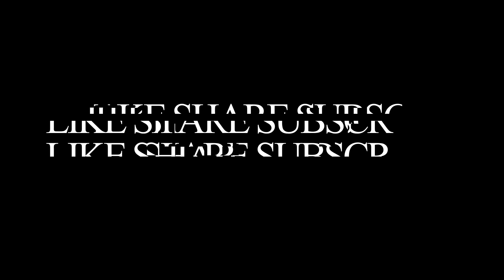My Sleepover Dairy 😍 | Nikhil Nisha Vlogs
Hi guys welcome back to our vlog, It's been a long that I have gone out for a trip or spend some time with my friends, due to my Studies, College and Exams guys. Now I and my friends had made some free time and planned to go out to a resort, which is near by to our Mysuru.

So let's go guys, let's have some time for us and let's make this a perfect day out with my friends.